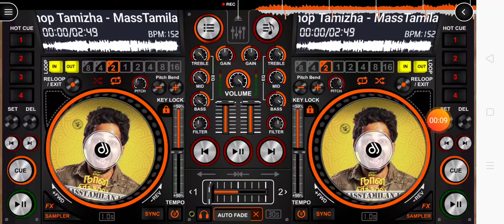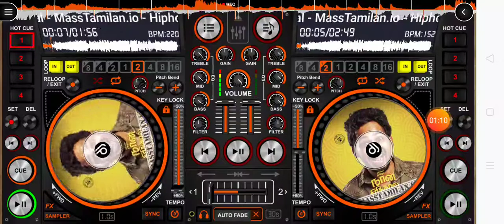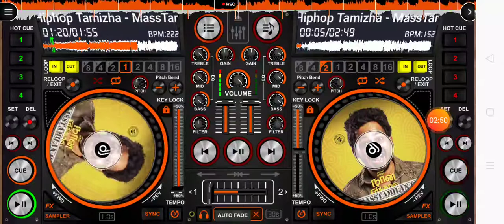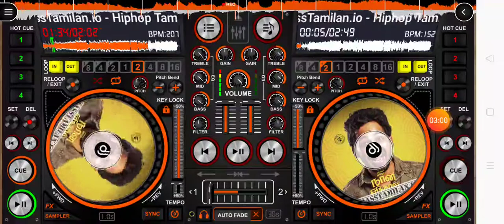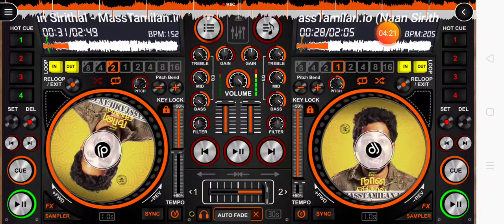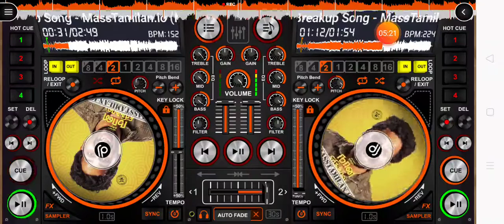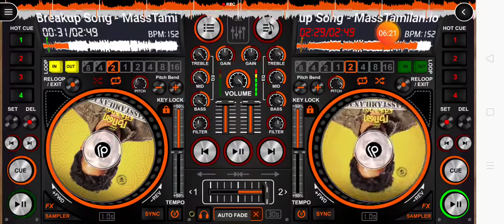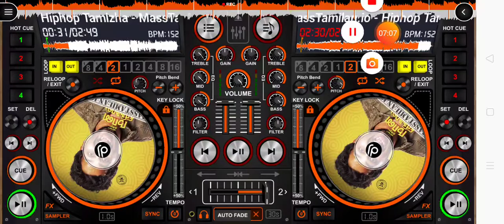Enaku break up